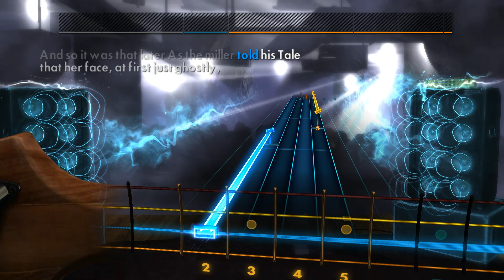Rocksmith 2014 Procol Harum - Whiter Shade of Pale (BASS)